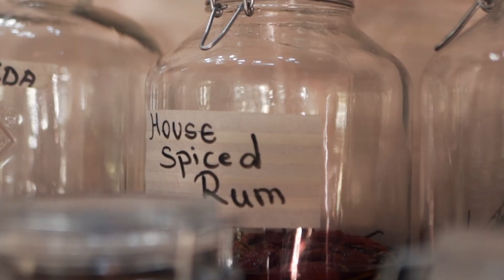MAHé - Modern Coastal Cuisine : The Menu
India has a massive coastline, each region with its unique cuisine. Taking those cuisines and giving them a modern twist is one thing, doing this while maintaining its original character and flavour is a different thing altogether. That is exactly what the amazing team at Mahé has managed to do. Delicious food paired with their signature cocktails definitely makes for a culinary experience worth making the trip to Goa.
Let Sandeep Sreedharan, Chef and Co-founder give you a peek​ at what Mahé has to offer.

MAHé- Modern Coastal Cuisine
1111 Mazal Vadoo,
Near Orchard Stores
Anjuna

A film by - Karan Shetty

Cover image by the super talented Assad Dadan from Medium & Rare